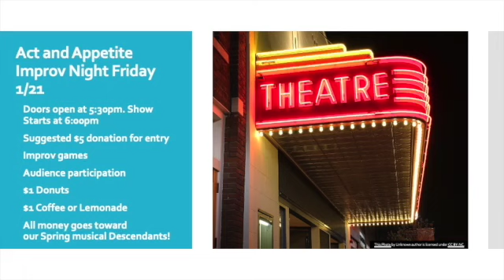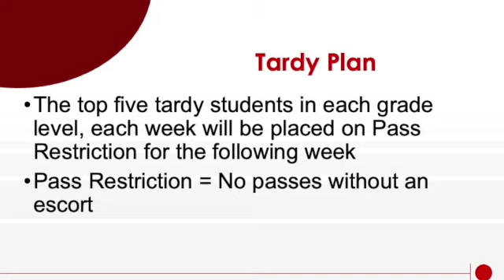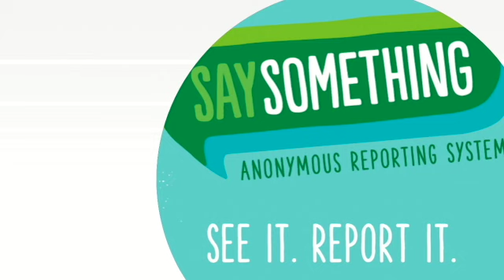Morning Announcements 11:19:22 SD 480p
No Tardy Party.  Title I surveys for popcorn. No NJHS Tomorrow. Raise the flag Friday.  PBIS Store open on Tuesdays. Cell phones, earbuds, and headphones not allowed.  Hats, Hoods, and Head coverings are not allowed.